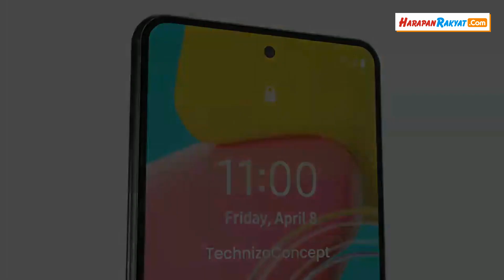HP Samsung Galaxy M54 5G Siap Rilis, Usung Baterai 6000 mAh!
HP Samsung Galaxy M54 5G akan segera rilis awal tahun 2023.

Samsung meluncurkan HP terbaru yaitu Galaxy M54 yang sudah mendukung jaringan 5G.

Kehadiran Samsung Galaxy terbaru ini sudah dinanti-nantikan.

Pabrikan smartphone Samsung memang selalu menghadirkan produk-produk smartphone unggulan.

Banyak sekali keunggulan yang Samsung sematkan untuk smartphone besutannya, termasuk dalam smartphone galaxy M54 ini.

Bocoran Spesifikasi HP Samsung Galaxy M54 5G

Galaxy M54 5G merupakan smartphone besutan Samsung yang akan hadir sebagai penerus Galaxy M53 5G yang memulai debutnya awal tahun ini.

Creator : Deni Supendi
Editor : Deni Supendi
VO : Deni Supendi